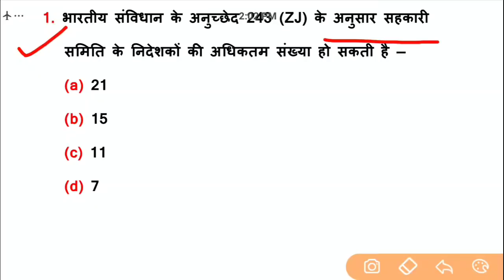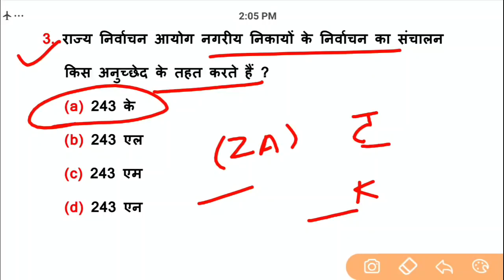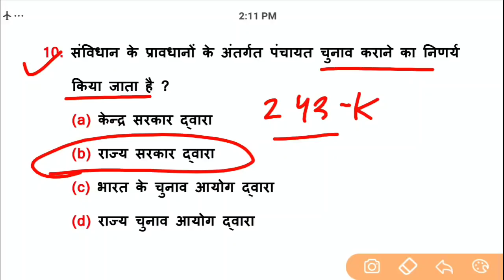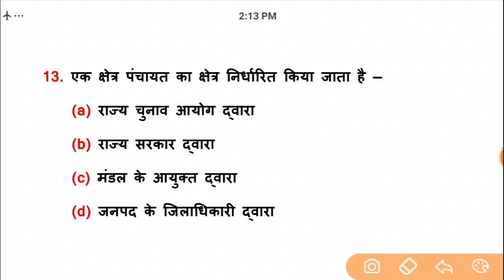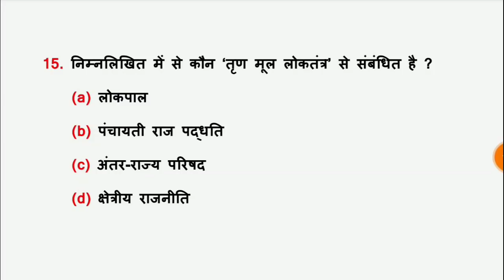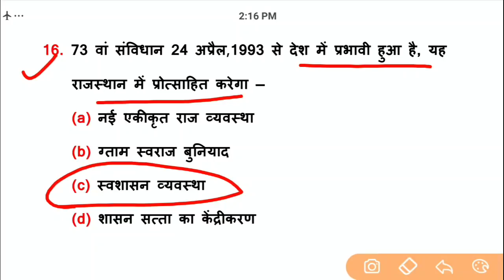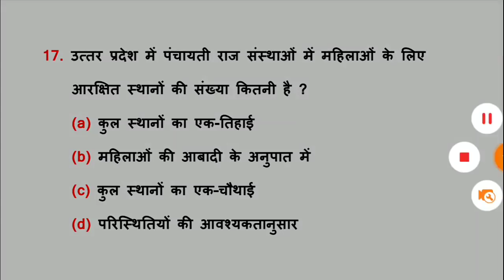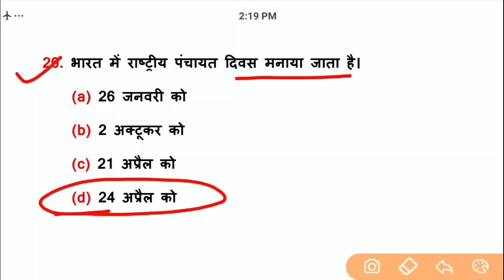General Awareness//Part-192//For-RAILWAY NTPC, GROUP D, SSC CGL, CHSL, MTS, BANK & all exams